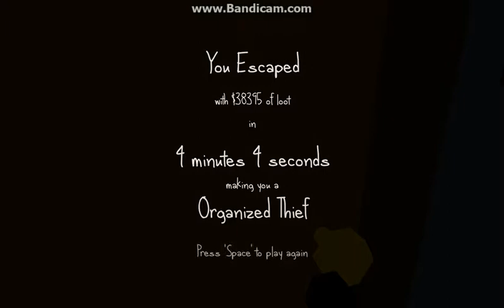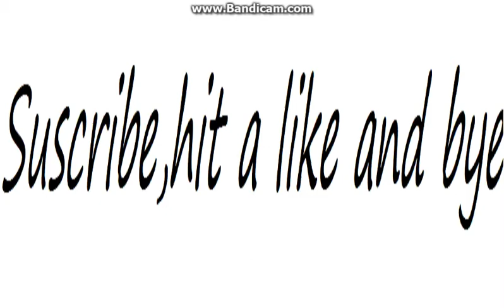Stealing stuff...Who know why...